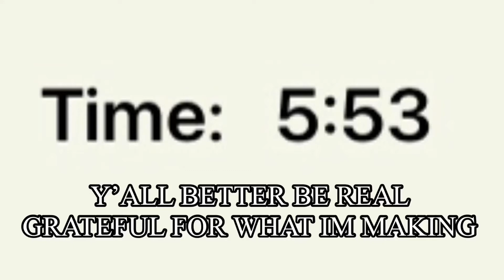Y’all better be real grateful for what I’m making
Haven’t even done any gacha screenshots yet, this was just the art. I have screenshots, putting them together, doing ANOTHER edit, then putting it through CapCut, and then uploading it.